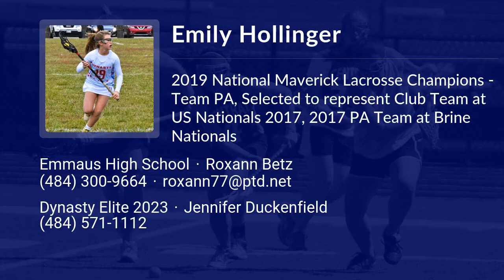Emily Hollinger Lacrosse Highlights - PA 2023 - Att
Emily Hollinger Recruiting Video.